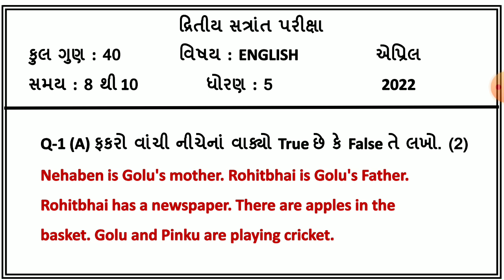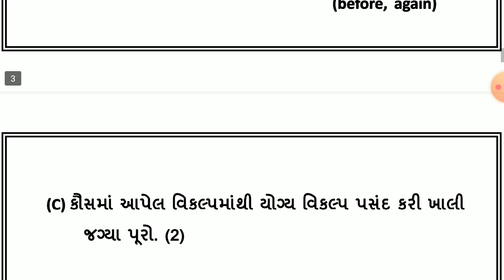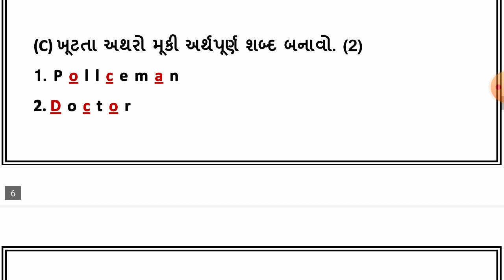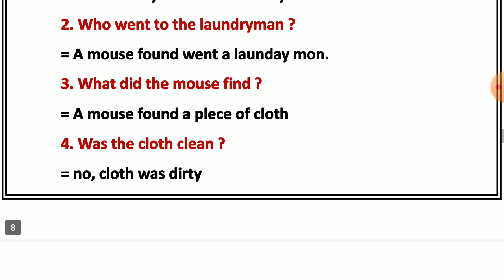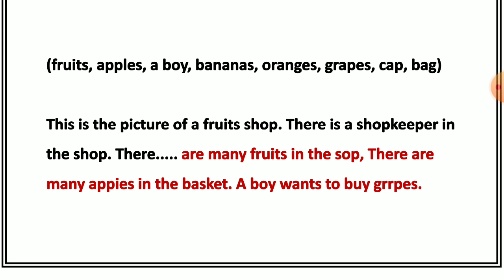std 5 english varshik parixa april 2022 dhoran 5 angreji exam 2022 std 5 english paper solution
dritiya satrant parixa 2021 22 , dhoran 5 angreji  , std 5 english varshik parixa april 2022 , dhoran 5 angreji annual exam solution , standard 5 english varshik parixa 2022 , ધોરણ 5 અંગ્રેજી વાર્ષિક પરીક્ષા 2022

(1)  std 5 english varshik parixa april 2022
(2) dhoran 5 angreji annual exam 2022
(3) ધોરણ 5 અંગ્રેજી દ્રિતીય સત્રાંત પરીક્ષા 2022
(4) standard 5 english varshik parixa 2022
(5) std 5 english final exam